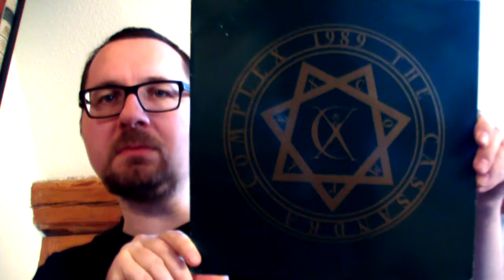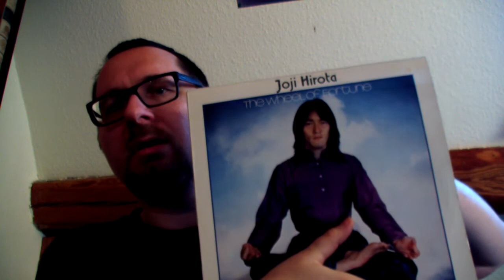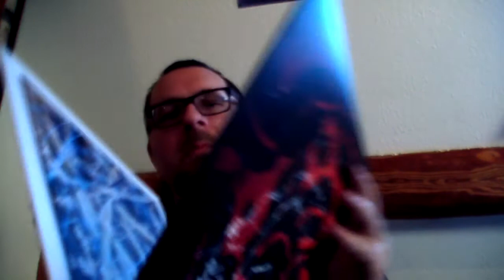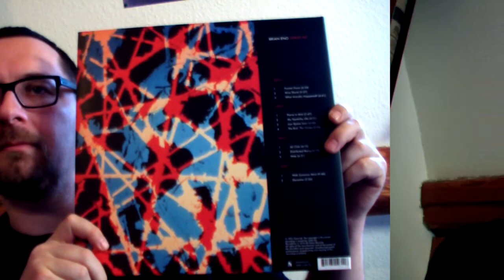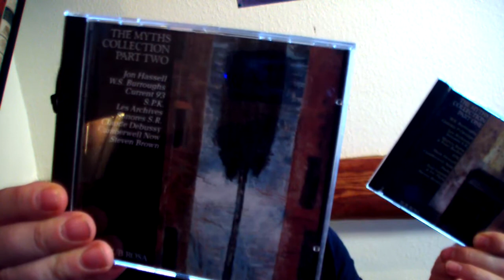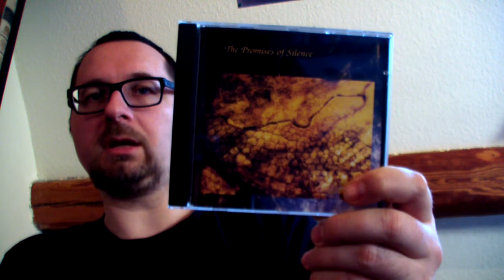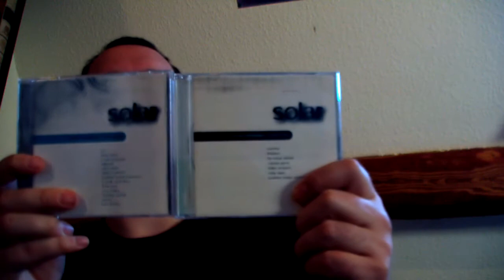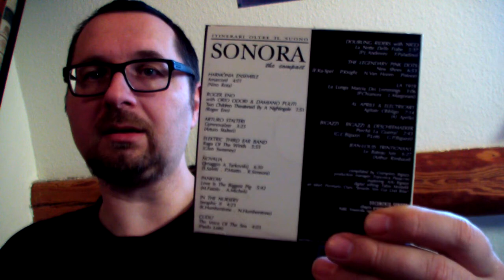VC - Vinyl Community - selection #36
Some more albums that landed on my SL1210-MK2. Some Brian Eno, the first album bei Rheingold, the Cassandra Complex, Joji Hirota, some Vangelis, The Crystal Method, and a whole stack of quite unique and obscure Ambient CDs and Underground collections. Check it out.